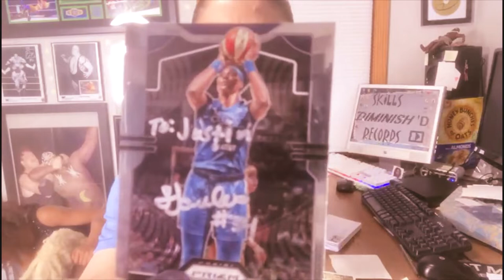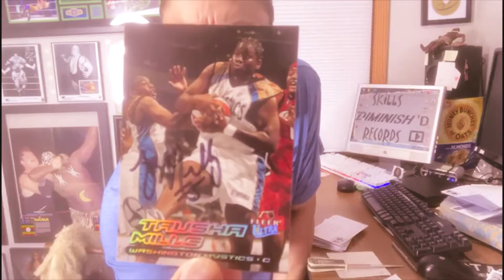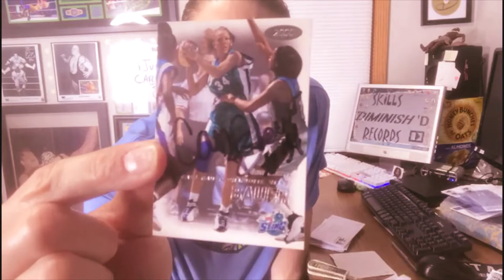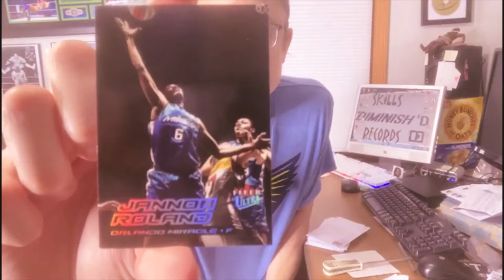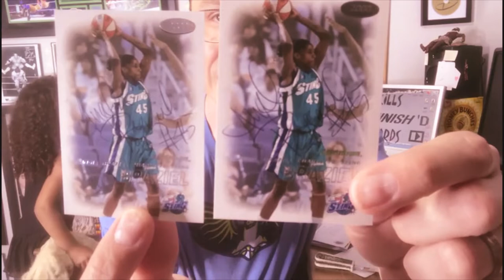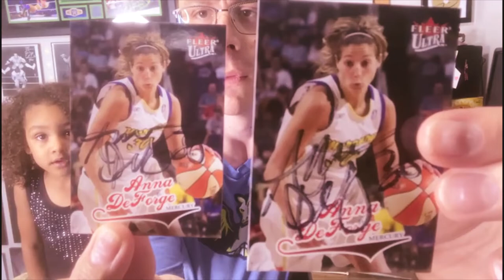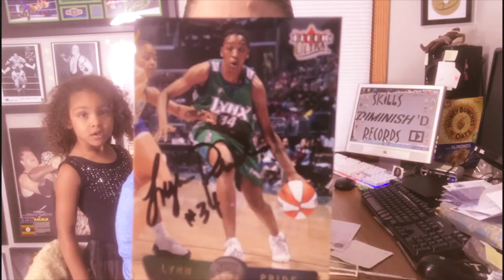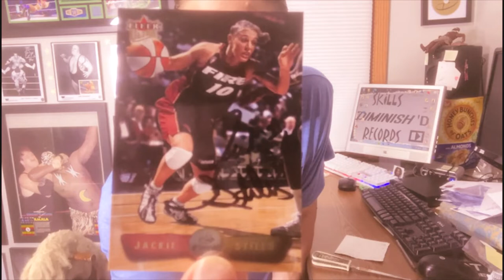iJust Cards - episode 29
Slyvia Fowles\Fred Williams\Tausha Mills\Cass Bauer\Jannon Roland\Kate Starbird\Angie Braziell\Kelly Mazzante\Anna Deforge\Lynn Pride\Sheri Sam\Jackie Stiles